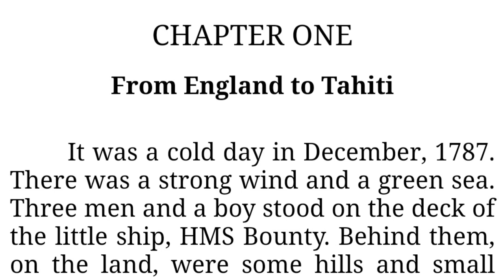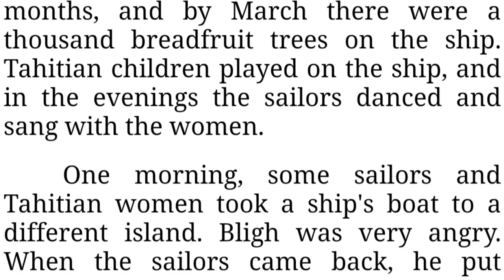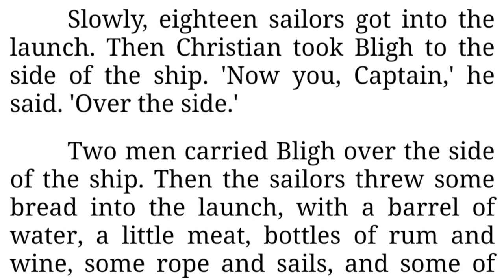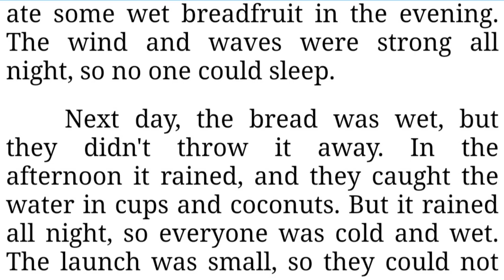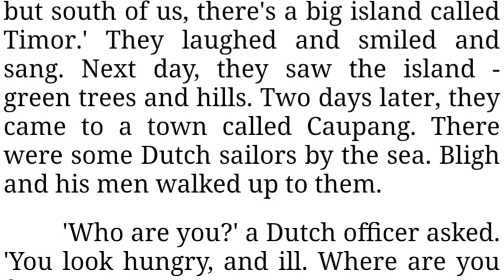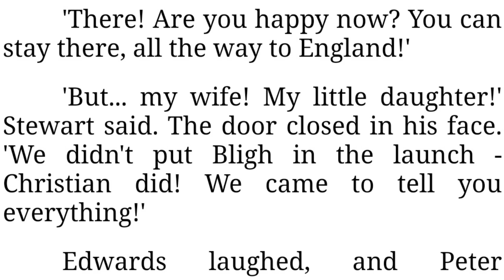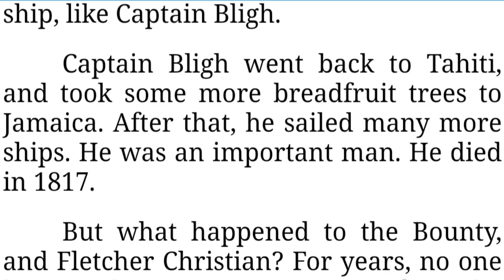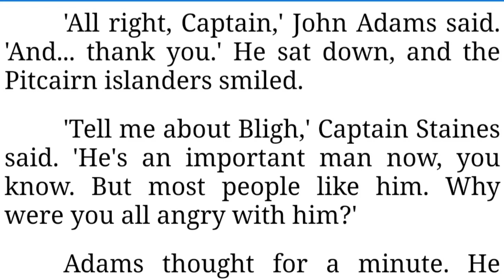Real English Conversation Learning with English Story "Mutiny on The Bounty" Home English Daily Life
English Englishconversation Englishdialogue HomeEnglish Conversation Dialogues Realpractice nativespeakersenglish practiceenglish improveyourenglish improveenglishfaster mutinyonthebounty howto , Improve your English faster with speaking, listening, reading, writing, conversation, grammar skill.